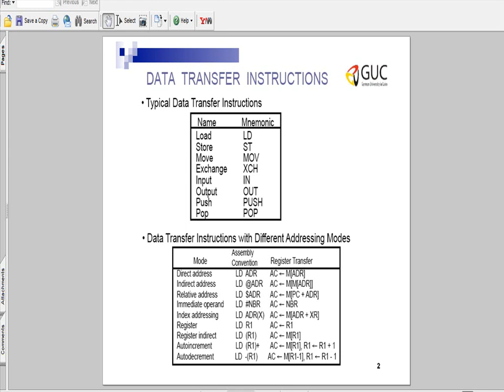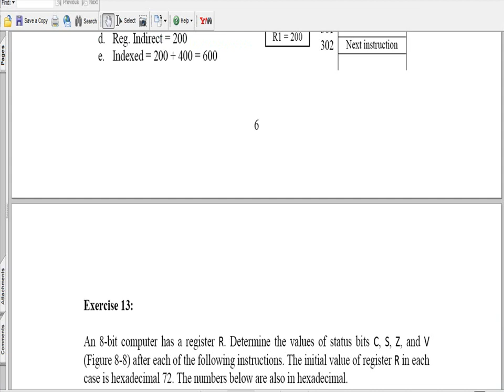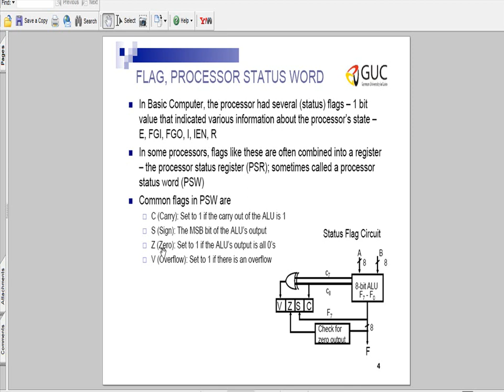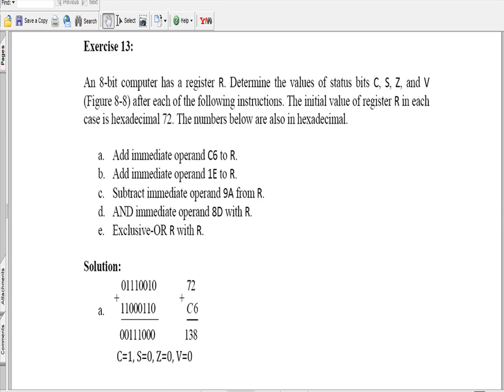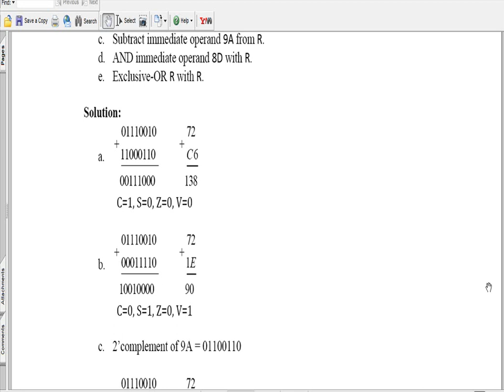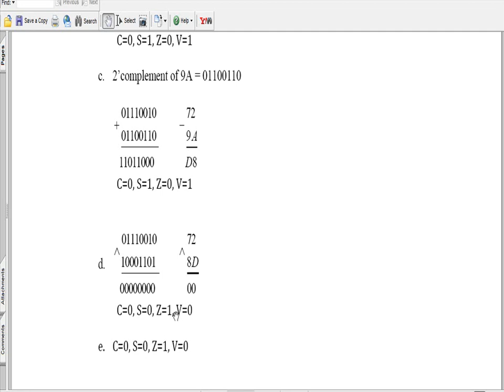(CO) Computer Organization - 11 - Mano-ch8- PSW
Processor Status Register